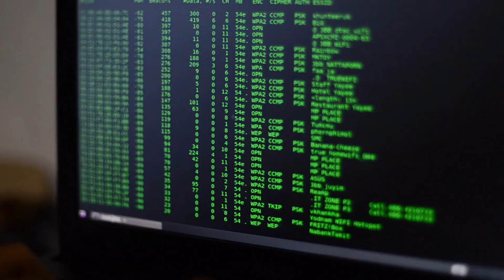Top 10 Best Cities for Tech Jobs [2021]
In this video, we'll discuss the top 10 best cities for tech jobs!

If you just so happen to be a tech nerd looking to visit somewhere new, or simply looking to relocate in search of opportunity, this video might be perfect for you as we discuss the top 10 best cities for tech jobs in 2021. Some of the tech hubs we cover may be surprising!